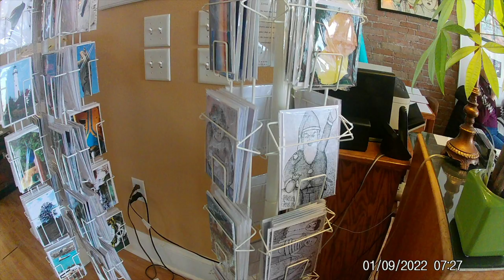output Featured Artist Sepet 2024, Artist Gallery 301 main Street Racine WI. 53403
artist Gallery 301 Main Street Racine Wisconsin featured Artists in September of 2024, Samantha Nelson and Ken Michur will have their wair for sale here. I learning how to use my GoPro and make movies as well.
enjoy the arts. thanks.